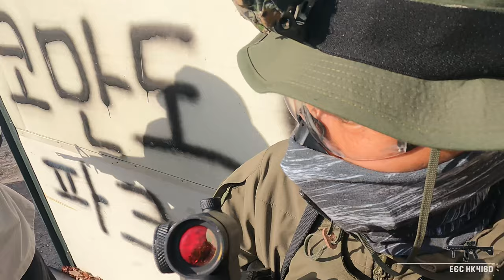뛰어난 성능의 가성비의 전자트리거 PERUN V2 HYBRID / E&C HK416D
E&C HK416D
KJW KP07
ICS BLE XAE

SJ8 PRO
SJ9000

License Type: Commercial Use License
Licensee: InAudio.org
Track Title: Battlefield (Epic Rock)
Track Author: Infraction